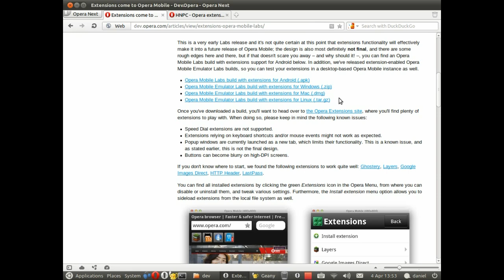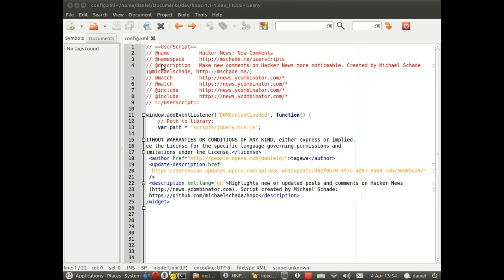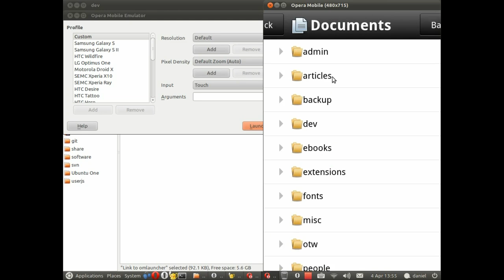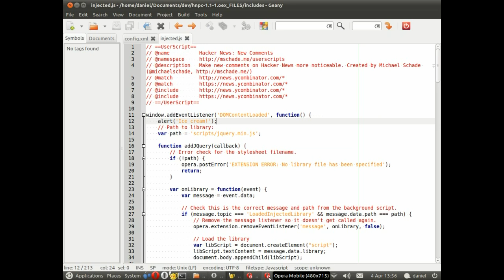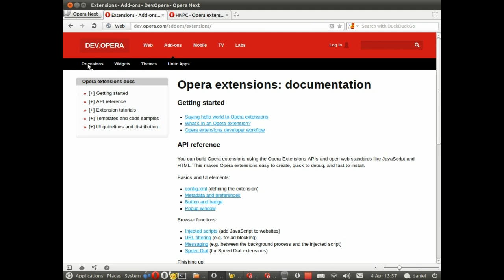Opera Mobile Extensions (1): Installing and testing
With the release of Opera Mobile extensions, here's a short tutorial on how to install them using the Opera Mobile emulator.

More details, including download links for the emulator and an Android build, can be found